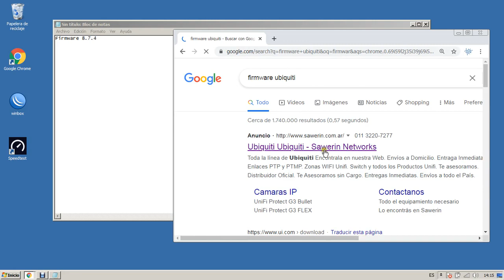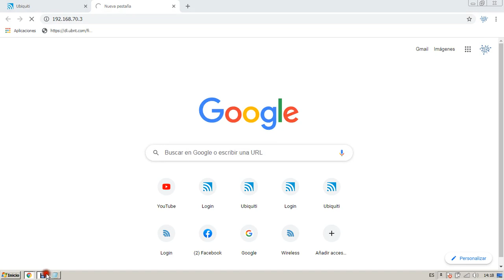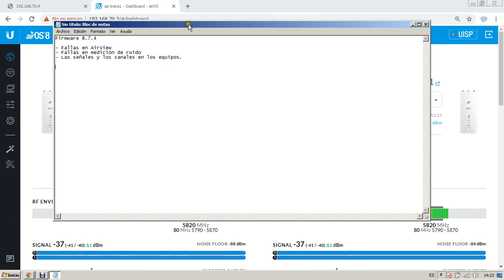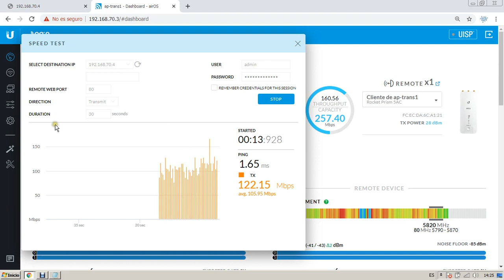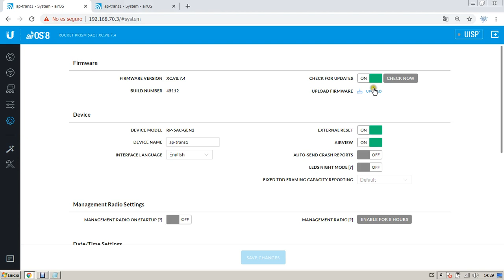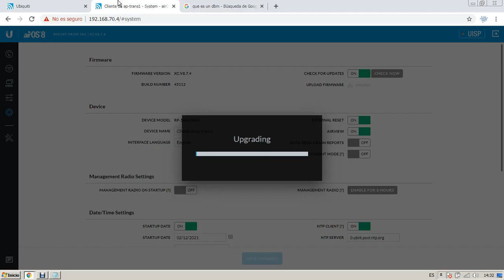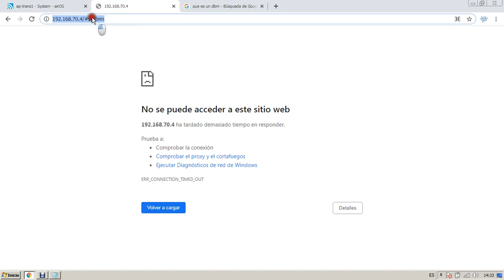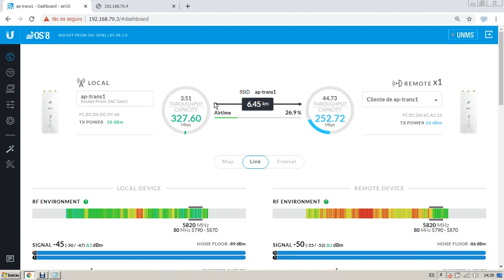El Misterioso Firmware 8.7.4 - UBIQUITI FAKE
Investigando la última versión de Firmware de UBNT. Análisis antes de actualizar equipo AC en tiempo real. ¿Aumenta los mili-vatios de nuestro Radio? ¿OVERCLOCKING? :|